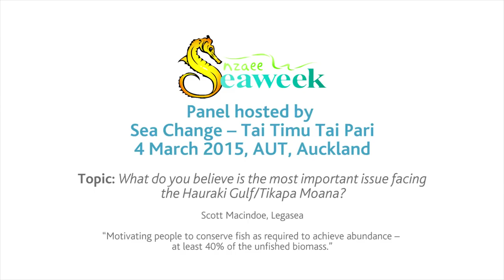Seaweek panellist 3: Scott Macindoe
On 4 March 2015, Sea Change – Tai Timu Tai Pari hosted a lively and engaging panel discussion as part of NZAEE's Seaweek celebrations. The audience at AUT’s City Conference Centre heard a range of perspectives on the issues facing the Hauraki Gulf/Tikapa Moana now and into the future. In this clip, we hear from panellist Scott Macindoe on 'Motivating people to conserve fish as required to achieve abundance - at least 40% of the unfished biomass'.